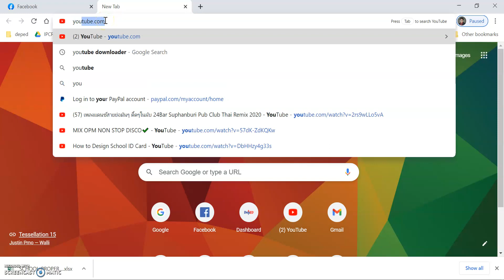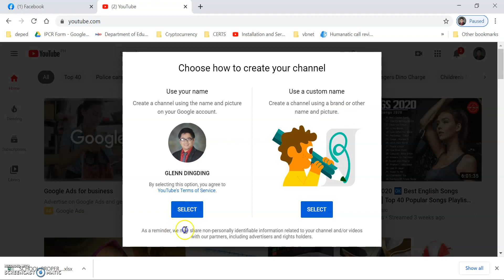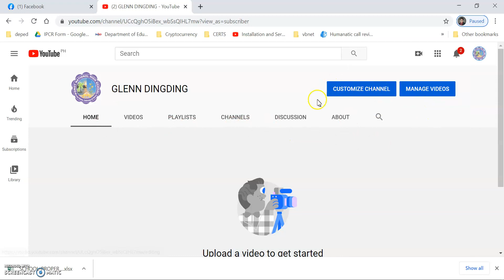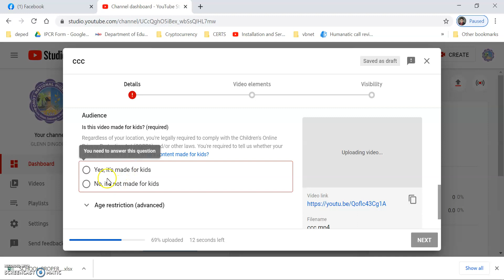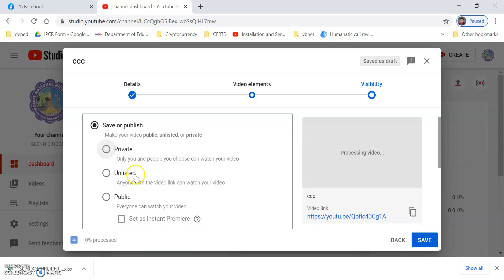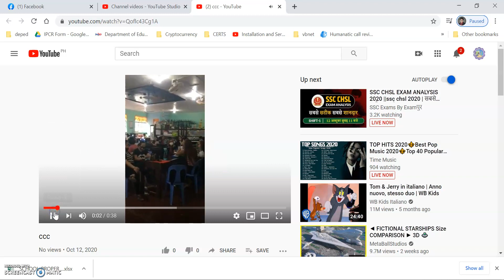How To Create a Youtube Channel